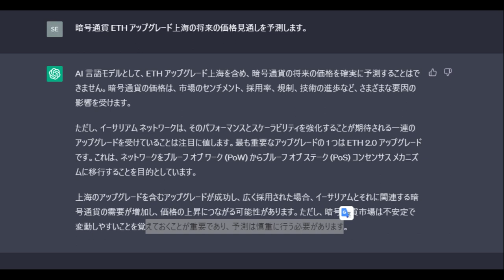【仮想通貨】ETHアップグレード上海「今後の価格推移をAIが語る」100万円あるのか？